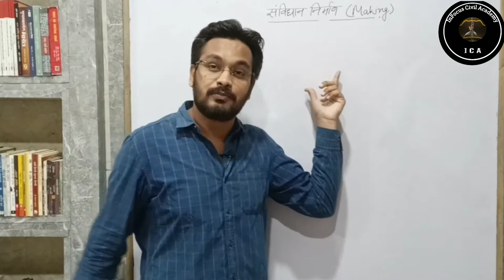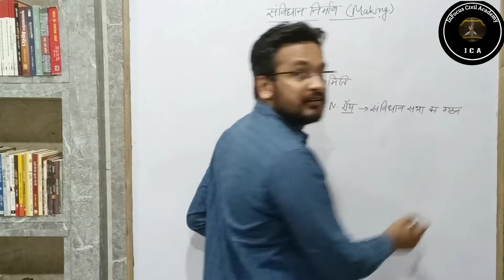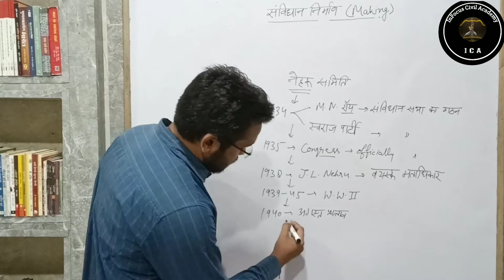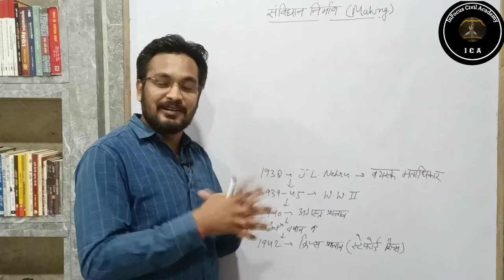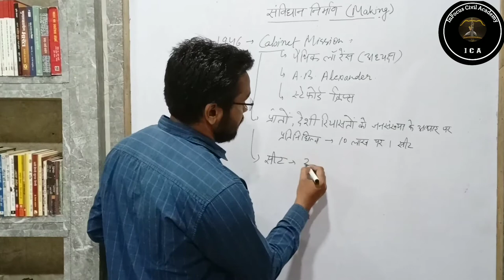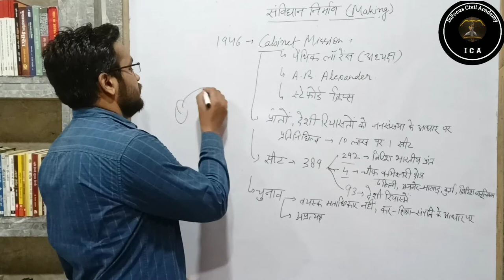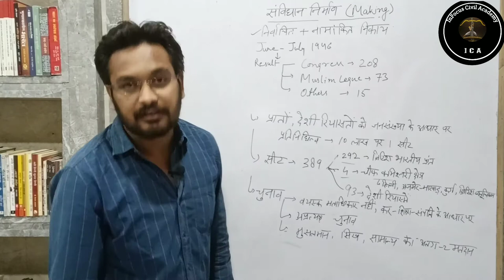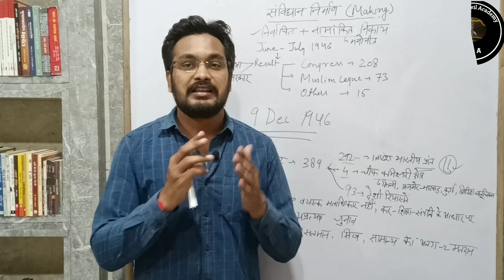Making of The constitution (P-1) हर exam में इससे प्रश्न जरूर आते है।indianconstitution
संविधान का निर्माण (P-1) Most asked Chapter of Constitution भारतकासंविधान एवं

दोस्तों आज की इस वीडियो में मैने polity (भारत का संविधान एवं राजव्यवस्था) संविधान निर्माण प्रक्रिया को प्रारंभ किया है।यह सभी classesविभिन्न राज्यस्तरीय परीक्षाओं के लिए उपयोगी एवं महत्वपूर्ण सिद्ध होगी।आप निरन्तर इन कक्षाओं को देखकर अपनी तैयारी को और अधिक बेहतर बना सकते है।Thankyou so much